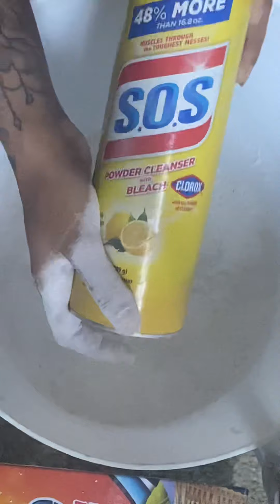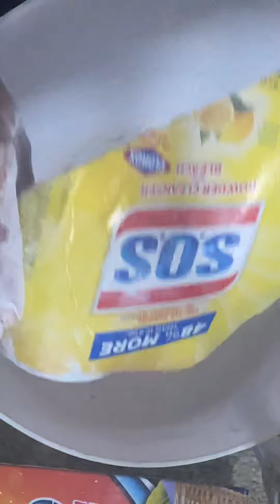SOS POWDER + LemonComet +Lestoil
Sos don’t smell like anything to me whoever said it was strong must be weak because Ajax powder is wayyyyyy stronger Lestoil definitely smells like gasoline added some Pinesol to make it smell better